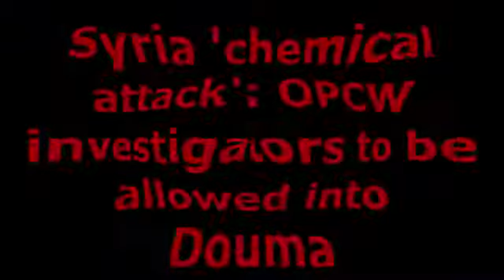Syria 'chemical attack': OPCW investigators to be allowed into Douma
+ The Organisation for the Prohibition of Chemical Weapons will be given access to an alleged chemical attack site in Syria on Wednesday, Russia says.
Experts arrived in Damascus on Saturday, but they have been unable to visit the nearby town of Douma because of "security issues" cited by Russia.
US officials have raised concerns that Russia, the Syrian government's ally, might have tampered with the site.
The government insists the incident in Douma on 7 April was fabricated.
Opposition activists, medical organisations and rescue workers say more than 40 people were killed when aircraft dropped barrel bombs filled with toxic chemicals on the town while it was still held by rebel forces.
The US, UK and France say that, based on open source information and their own intelligence, they are confident chlorine and possibly a nerve agent were used.
On Saturday, they carried out missile strikes on three targets they said were "specifically associated with the Syrian regime's chemical weapons programme".
Russian and Syrian officials had cited "pending security issues" for not allowing inspectors from the OPCW to travel to the site of the alleged attack, the global watchdog's director general said on Monday.
Syrian authorities had instead offered the inspectors the chance to interview 22 people who they said were at the location of the alleged attack and could be brought to Damascus for interviews, according to Ahmet Uzumcu.
Fears of tampering
If the OPCW inspectors are able to travel to Douma on Wednesday, it will have been 11 days since the attack. They are expected to gather soil and other samples to help identify any chemicals that might have been used.
US ambassador Kenneth Ward said at an OPCW meeting at The Hague on Monday that there were fears that Russian forces had tampered with the site after the last rebel fighters were evacuated last week, Reuters news agency reported.
"It is our understanding the Russians may have visited the attack site," Mr Ward was quoted as saying.
"It is our concern that they may have tampered with it with the intent of thwarting the efforts of the OPCW Fact-Finding Mission to conduct an effective investigation."
+ Astronomers Have Found Their Paradise, and It's the Coldest and Most Remote Point in Antarctica